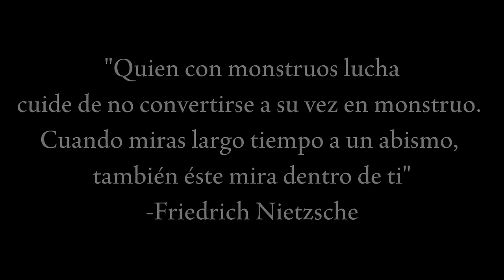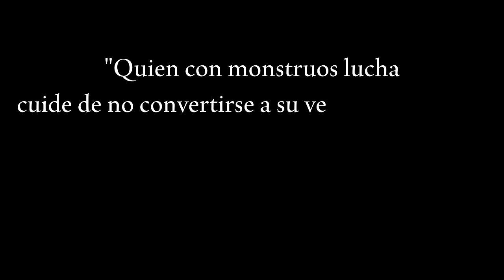El ARCO MÁS OSCURO de BERSERK - [ANÁLISIS, RESUMEN y RELATO]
Análisis, resumen y relato del arco que sigue al de la edad dorada en Berserk: Los Niños Perdidos.

Créditos a Abii (la admin) por revisar el audio y el vídeo en general :D

- Usa mi código Killuka para 3 meses extra gratis!

Apoyar el canal:
Mercado Pago: Alias= killuka